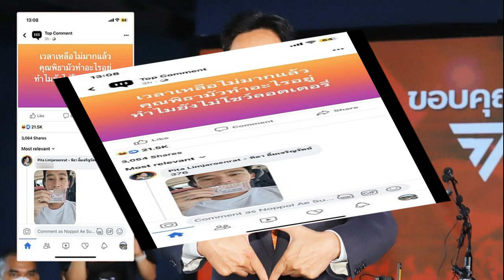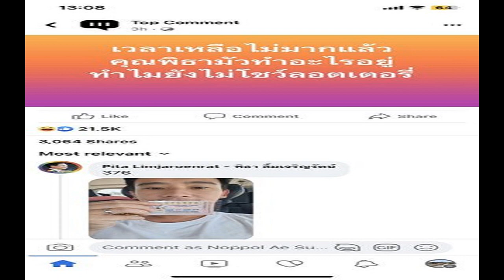เลขเด็ดมาแล้ว พิธา โชว์ลอตเตอรี่ งวด 1 ก ค นี้ หลังชาวเน็ตทวงถาม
พิธา โชว์สลากกินแบ่งรัฐบาล หวยงวดวันที่ 1 ก.ค.นี้ โดยเข้าไปตอบคอมเมนท์ หลังถูกทวงถามกลางเพจ หวังให้โชคประชาชนและแฟนคลับอีกรอบ

วันที่ 30 มิ.ย.2566 ผู้สื่อข่าวรายงานว่า จากกรณีนายพิธา ลิ้มเจริญรัตน์ หัวหน้าพรรคก้าวไกลและแคนดิดเดตนายกฯของพรรคก้าวไกล ซื้อสลากกินแบ่งรัฐบาลงวดประจำวันที่ 16 มิ.ย.ที่ผ่านมา ระหว่างลงพื้นที่ จ.ลำปาง และโชว์สลากกินแบ่งให้ทุกคนดู ก่อนถูกรางวัลเลขท้าย 2 ตัวคือ 30 ทำให้ประชาชน แฟนคลับได้โชคตามไปด้วยนั้น
ในช่วงใกล้วันที่ 1 ก.ค. ซึ่งเป็นวันออกสลากกินแบ่งรัฐบาล เพจ Top Comment เรียกร้องให้นายพิธา โชว์ลอตเตอรี่ โดยระบุข้อความว่า “เวลาเหลือไม่มากแล้ว คุณพิธามัวทำอะไรอยู่ ทำไมยังไม่โชว์ลอตเตอรี่”

ล่าสุด นายพิธา ก็ไม่ทำให้ผิดหวัง ได้เข้ามาตอบคอมเมนท์ เป็นภาพตัวเองโชว์สลากกินแบ่งรัฐบาล งวดวันที่ 1 ก.ค.2566 เป็นหมายเลข 971376 พร้อมระบุข้อความตัวเลข 376